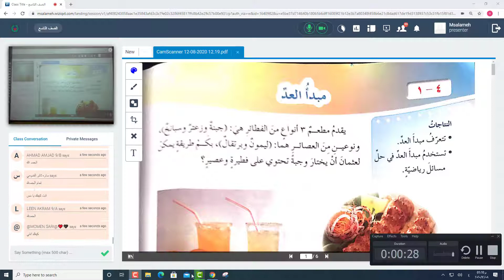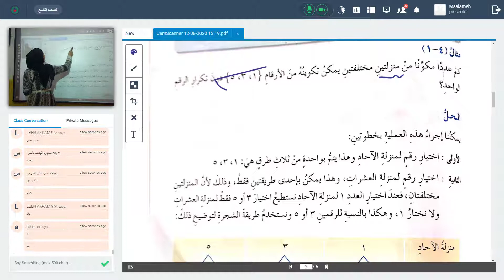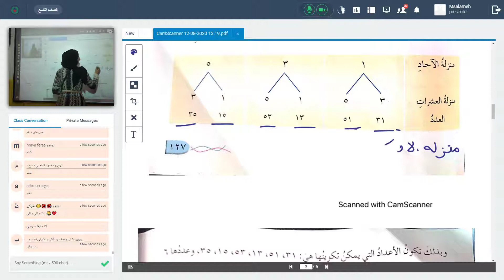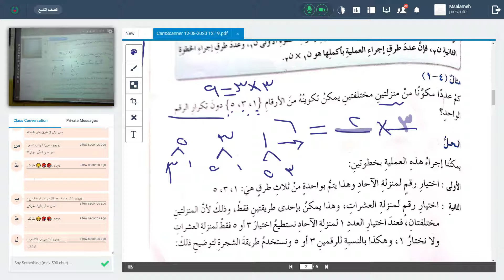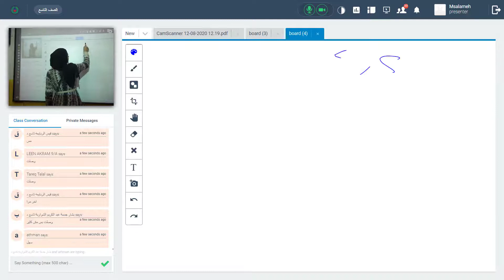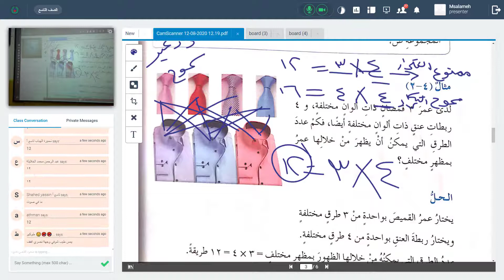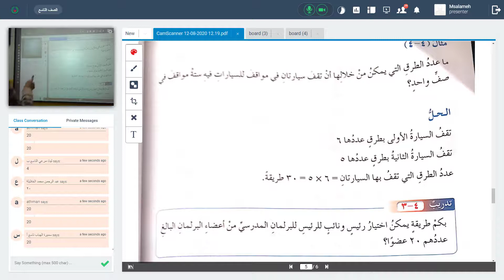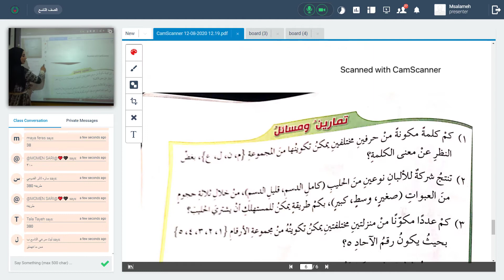الصف التاسع الرياضيات مس نجاح بدران درس مبدا العد 8 12 2020